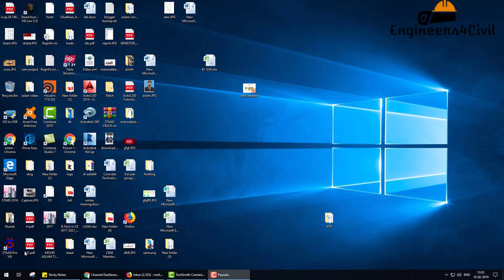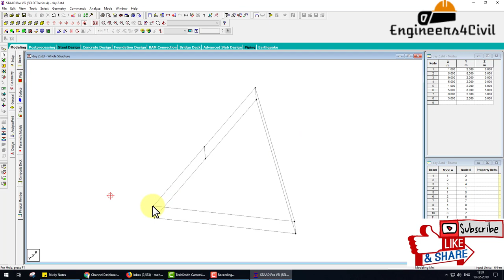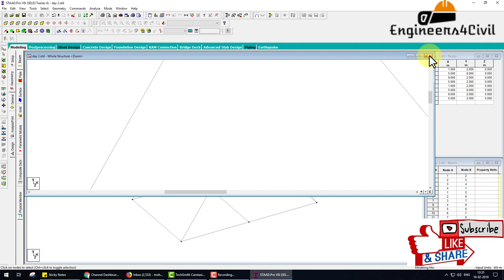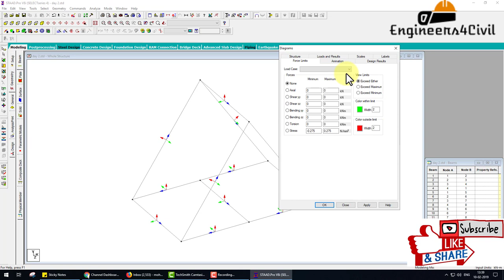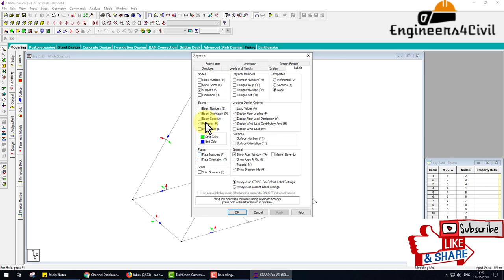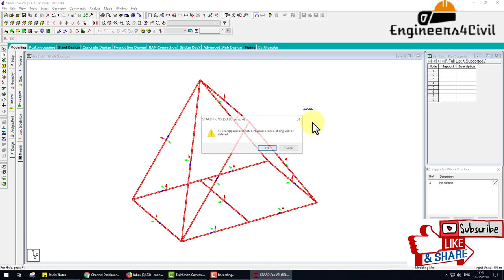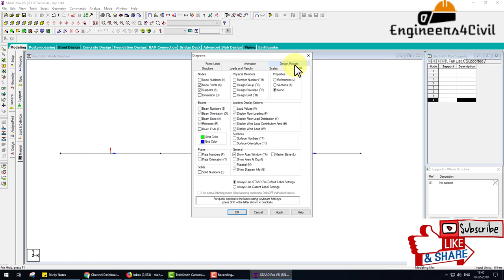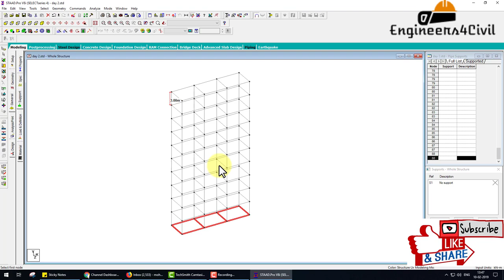Staad pro basic TO ADVANCE tutorial day 2 HINDI